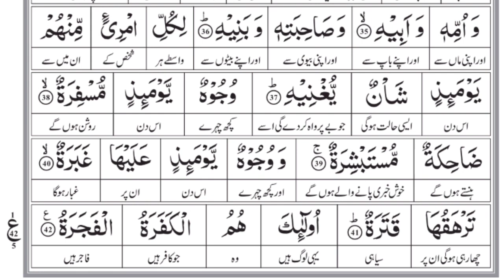Qiraat Surah Abasa (38-42) Last Lesson 28 | Hifdh Para 30th By Nahida Raoof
memorising the Qur'an is very big blessings itself so alhumdulillah for this purpose we are providing you repetitive ayat 7 Times for learning and as tafseer for better understanding.

kindly get benefit from this YT channel and spread it as sadqa-e-jariya.

may Allah qubool from our team.
Aameen